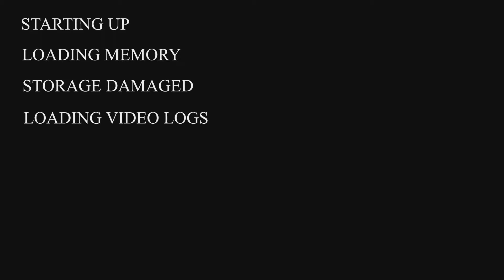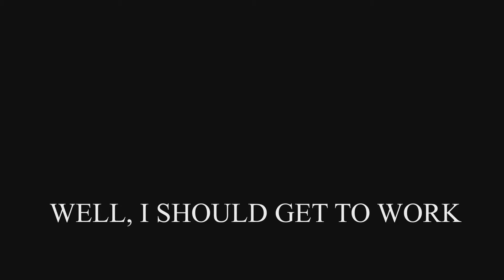DOTS - Their Ruins, Our Future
Unity’s Data-oriented tech stack (DOTS) is new technology which provides massive performance gains using multithreading and a performant compiler.

We will be using this technology to create a game that can handle a large quantity of entities and processes while ensuring the game is enjoyable and well developed.